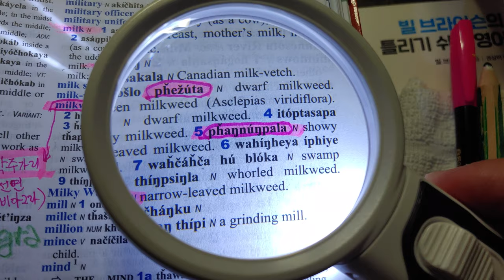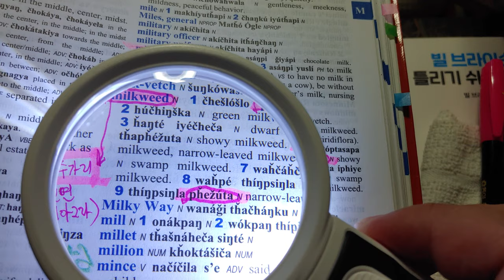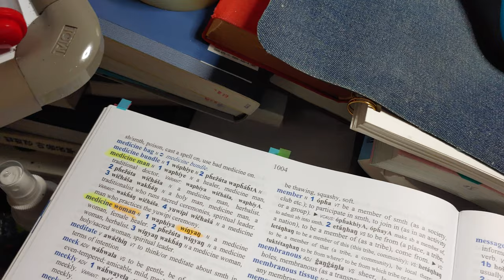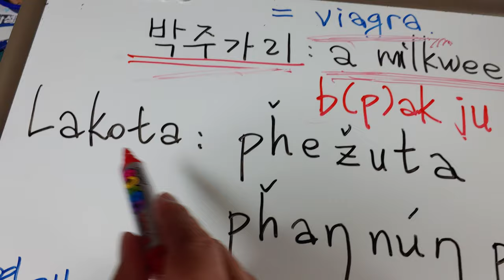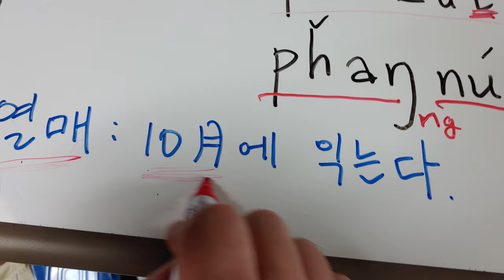120.USA. Lakota : 박주가리=a milkweed =phan nun pala( Lakota).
아시아 땅에서 살다가 바다 건너 간 라코타 부족.
도착한 아메리카 땅에 설마 '박주가리' 가 있었을까요.
조상들이 입에 달고 살던 '박주가리'를 아무리 찾아도 없었습니다.

세월이 흘러 기억이 희미해지고 발음도 불명확합니다.
그래도 약간의 힌트는 남아 있습니다.

3음절의  pezuta 베주타  ㅡ 바주다ㅡ 박주다르 ㅡ 박주가리
4음절의  '반눙빨라'  ㅡ 바웅바리 ㅡ 바중바리 ㅡ 박주가리
그렇습니다.

'반눙빨라'. 이것이 '박주가리'의 변형 단어 발음입니다.
많이 변했지만 우리는 확실히 발견할 수 있습니다.

라코타는 단군의 후손이라고 말하고 싶습니다.